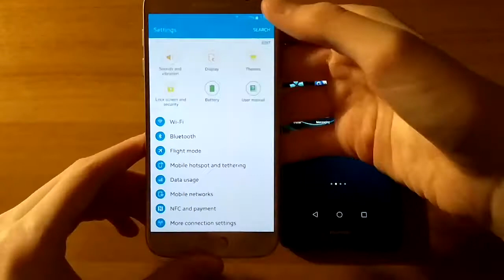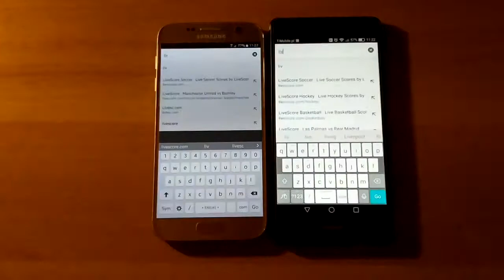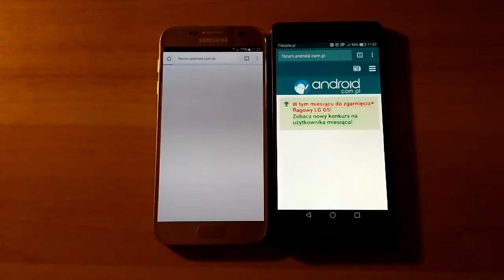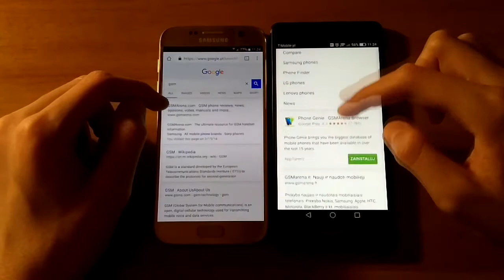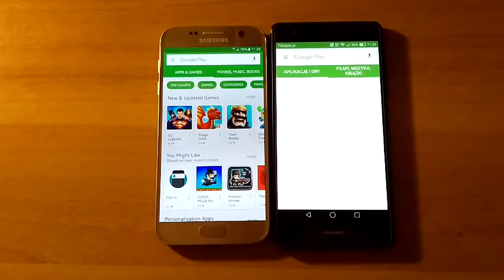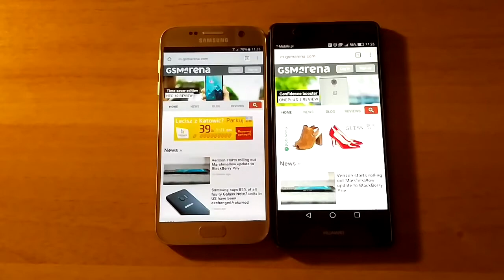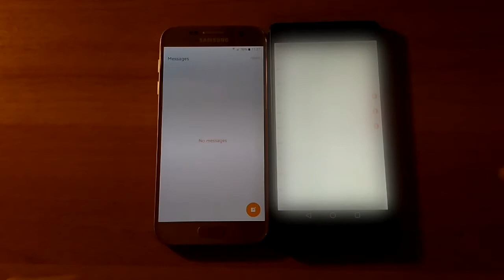Samsung Galaxy S7 (Exynos 8890) vs Huawei P9 Lite (2GB RAM) - Speed Test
Samsung Galaxy S7 (Exynos 8890 SoC version) vs Huawei P9 Lite (2GB RAM version) - Speed Test

Software:
Samsung Galaxy S7: Official Android 6.0.1 Marshmallow
Huawei P9 Lite: Official Android 6.0 Marshmallow